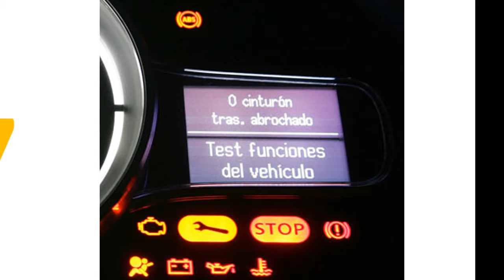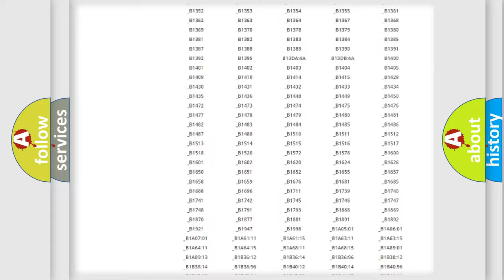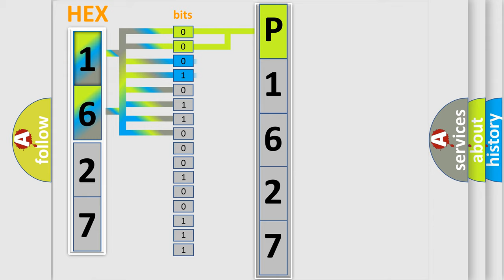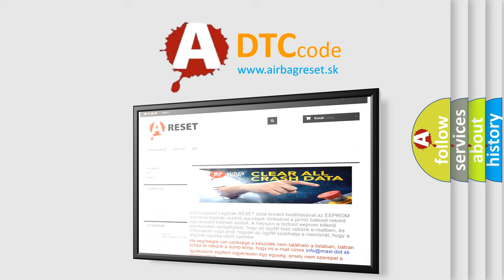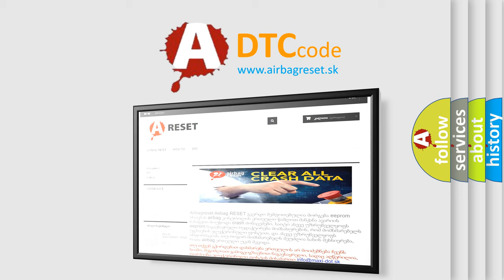DTC Oldsmobile P1627 Short Explanation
Contents:
0:21 Basic DTC analysis according to OBD2 protocol standard.
1:48 Insight into programming
2:58 A diagnostically understandable description of the Diagnostic Trouble Code
3:05 Basic error definition

Make:
Oldsmobile
Code:
P1627
Definition:
Checksum Data From LF Transmitter is Malfunctioning
Description:
Checksum data from LF transmitter is malfunctioning.This DTC will be accompanied by Malfunction Code(s): 31, 32, 33, 34, 41, 42, 43, 44, 45, 46, 47 or 48.